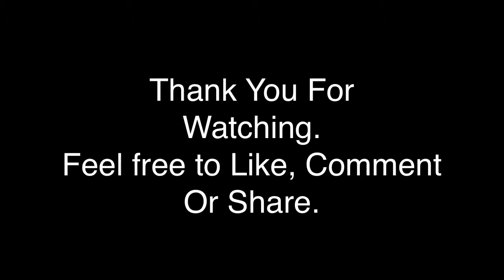Bill Withers- Lean on Me ( Tom Wills acoustic cover/rendition )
This is my rendition to an amazing song by Bill Withers- Lean on Me, it has so much meaning to me and I'm sure it has a lot of meaning to loads around the world too. I hope I've done it Justice.